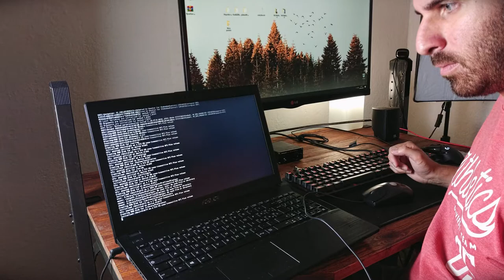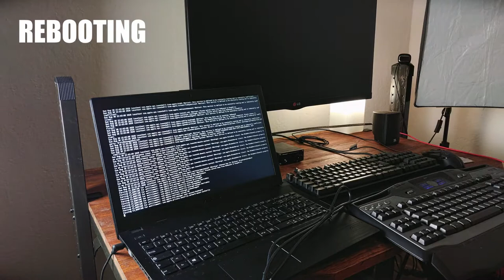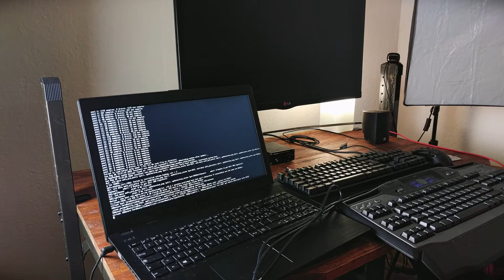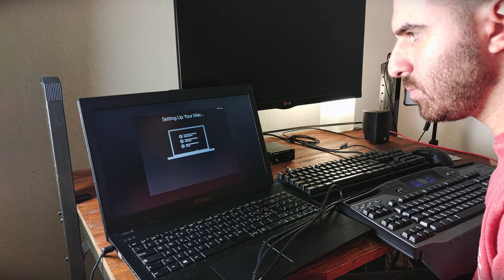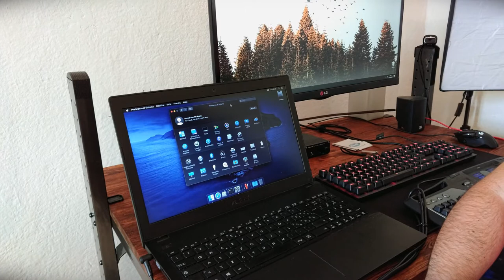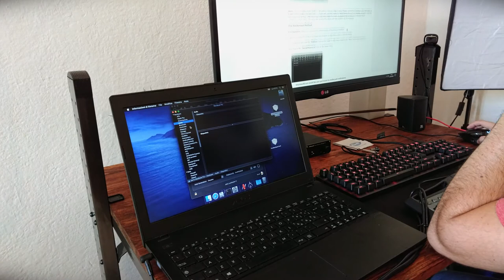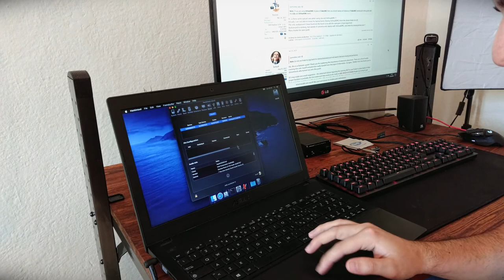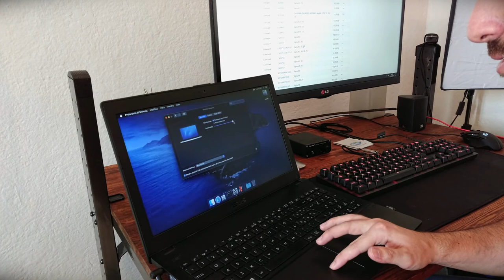WinOSnux 2/3 - Windows 10 // Hackintosh Catalina // Linux Manjaro KDE - Laptop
3 mesi gratuiti Amazon Music Unlimited
30 giorni prova Kindle Ulimited
Amazon Business
90 giorni gratuiti Amazon Prime Student

d4N87's PC
CASE: Phanteks P400 con vetro temperato
SSD: Samsung 850 Evo 250GB
HD: WD Black 2TB

Audio
CUFFIE: Superlux HD-668B
MICROFONO: TRUST
SUPPORTO MICROFONO/SPUGNA/ANTIPOP: InnoGear